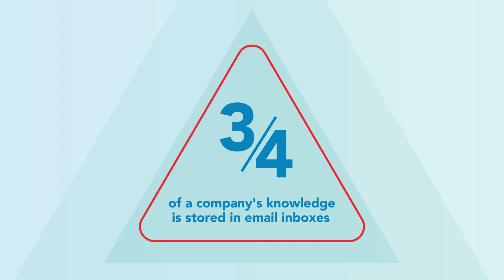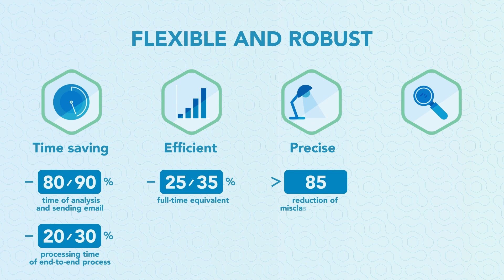Avanade ed expert.ai | Email Management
Avanade, in partnership con expert.ai, propone la soluzione di Intelligenza Artificiale Email Management per gestire in modo efficace i consistenti flussi di email in entrata che richiedono una risposta o l’attivazione di specifici processi. Attraverso la tecnologia di comprensione del linguaggio di expert.ai, è possibile analizzare e classificare grandi volumi di email consentendo alle aziende di:
• Estrarre i dati utili per attivare eventuali processi dispositivi;
• Generare automaticamente specifici messaggi di risposta e assistere in tempo reale i clienti, garantendo quindi una straordinaria customer experience, grazie all’integrazione con software di RPA;
• Rispondere a qualsiasi nuova esigenza organizzativa in modo flessibile e affidabile, sfruttando la scalabilità della soluzione.

Richiedi una demo personalizzata, inviaci 10 esempi da risolvere e ti mostreremo l’efficacia delle nostre soluzioni! Contattaci